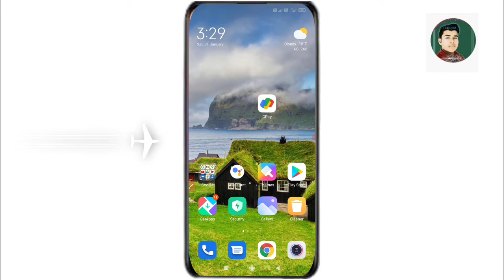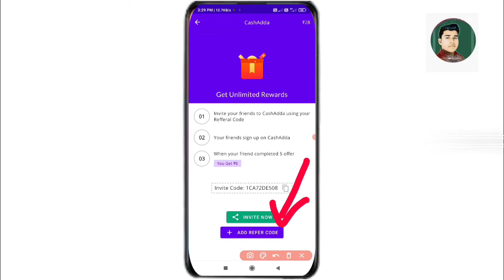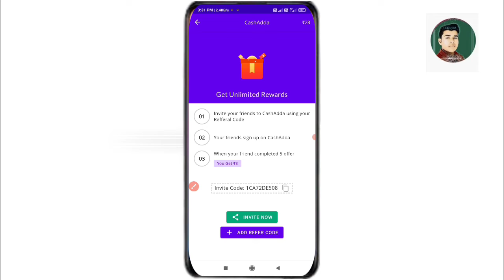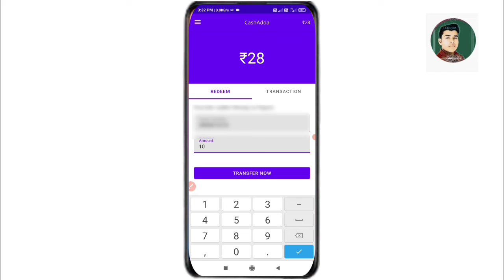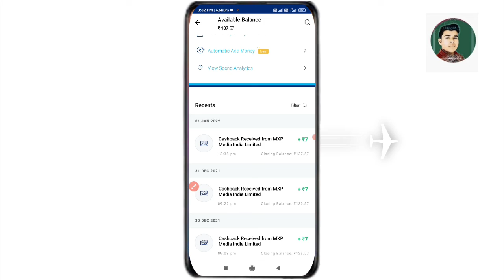How to earn money from cashadda app | Cashadda app se paise Kaise kamaye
Refer Code :-1CA72DE508

Mera Name Subhash are aap sabhi ka swagat hai subhash kp YouTube channel par to ki video me Cashadda app ke bare me bataye hai ||

How to earn money from Cashadda app 2022
Cashadda app se paise Kaise kamaye
Cashadda app se paise kamane ke tarike
Cashadda app payment proof
Cashadda app part time work